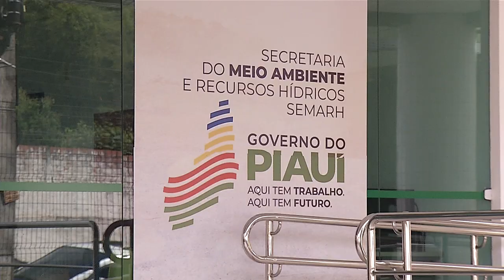Secretarias de Meio Ambiente e Segurança vão trabalhar juntas para evitar maus tratos a animais